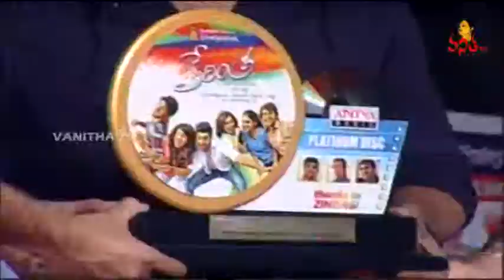Kerintha Platinum Disc Function | Devi Sri Prasad on Stage | Sumanth Ashwin | Sri Divya | Part 7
Watch Kerintha movie platinum disc function. starring Sumanth Ashwin, Sri Divya in the lead roles. Kerintha movie is produced by Dil Raju, music composed by Mickey J Meyer, directed by Sai Kiran Adivi and Kerintha movie also stars Tejaswi Madivada, Parvateesam, Lavanya, Viswanth among others.

Movie Name : Kerintha
Banner: Sri Venkateswara Creations
Producer: Dil Raju
Director: Saikiran Adivi
Cast: Sumanth Aswin, Sri Divya